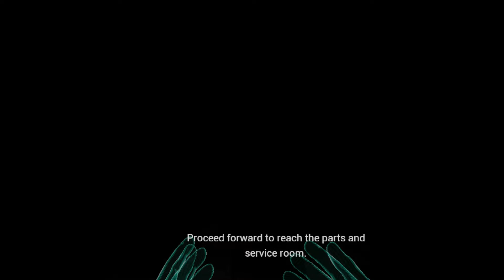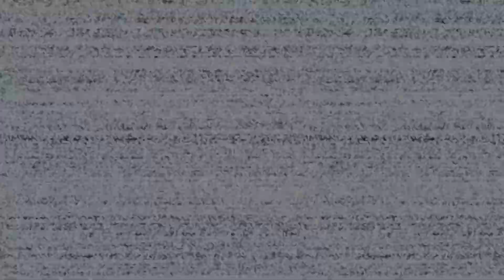Five Nights at Freddy's: Help Wanted VR - Part 4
The fourth episode of the Five Nights at Freddy's: Help Wanted VR series.

Today we get bopped by Nightmare BB, get slapped by Plushbaby, get stalked by Funtime Foxy, and yell about fan fiction over at Freddy's Burger Hut Furry Club.

---ZlurkX SPECS---

Oculus Touch Controllers
16GB Ram
Intel i3-8100
(Originally a NVIDIA Geforce GTX 1050, the thing literally looked like a circuit board with a dusty fan)